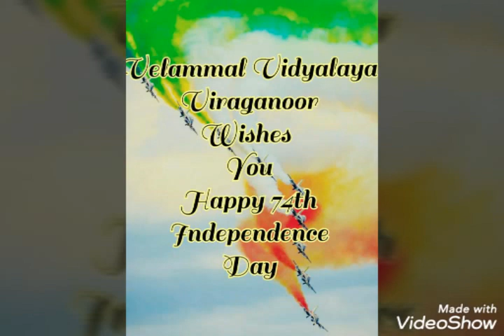Happy Independence Day ...